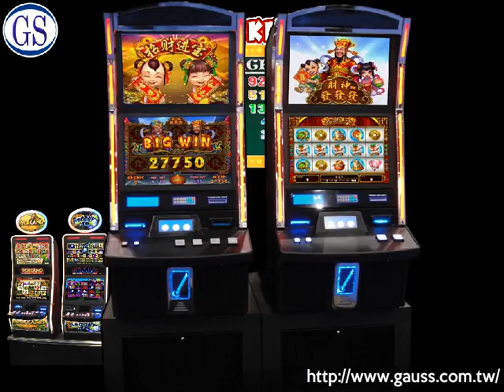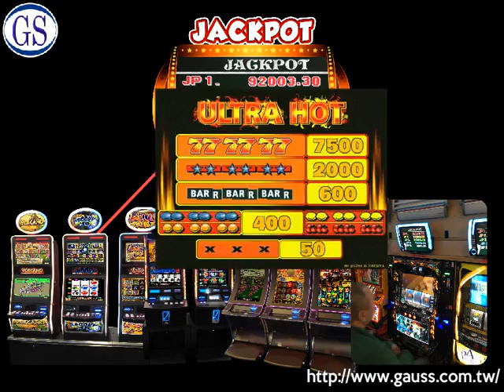五彩金連線廣告 全遊戲 有標 x264